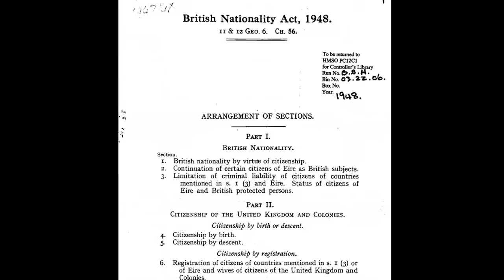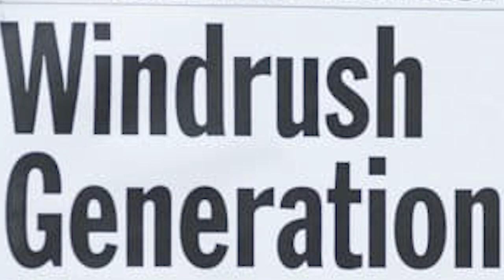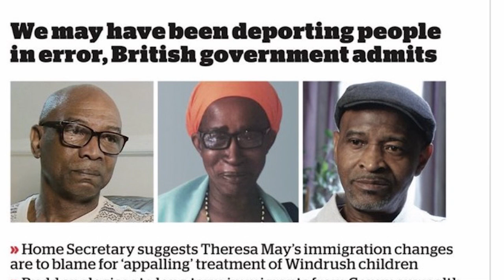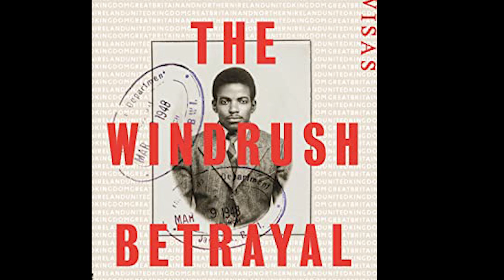What is the Windrush Scandal? | Pan African Talk | Windrush Generation | African Series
In 2018, The Windrush generation were wrongly detained, threatened, and deported by the British.
 Why were the Immigration regulations tightened with complete disregard for the Windrush generation?
Watch this episode by Dr Bunmi Oyinsan to find out more!